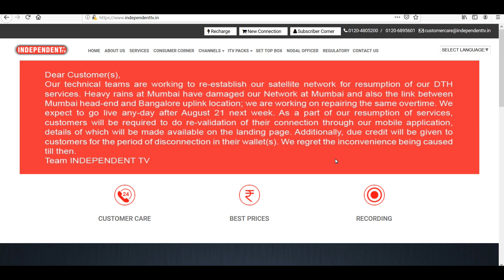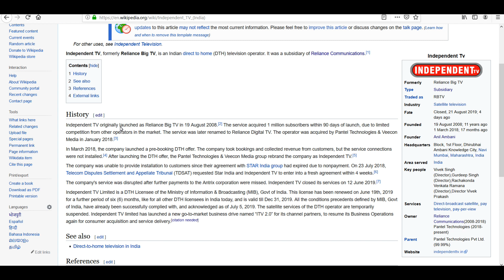Change Your TP (Frequency) to Start Your Independent Tv !! Indepenendent Tv Update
Hello

Independent tv ke trf se abhi tak koi bhi information nahi aya hai, lakin aane wale time mai kya hoga kuch pta nahi. Independent tv ke trf se koi bhi information apne site ya social medial platform pe Upload kiya gya hai.

aapko is video mai kafi information milegi , please video ko last tak dkehiye.
Full details in the video..

Best Mobile Deals

Jyda jankari ke liye aap mail kr sakte hai